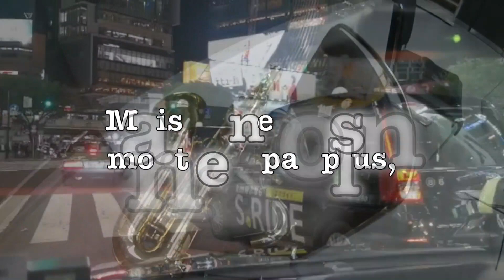🇯🇵 Voyage au Japon - Jour 3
On répète beaucoup beaucoup... et on file découvrir la fameuse place de Shibuya !
...du monde et des écrans ❤️

À suivre... 😁

Avec la voix de Sylvain Jarry !

La Folle Journée de Tokyo nous fait l'honneur de nous inviter pour une série de récitals dans la capitale japonaise.

Nous avons découvert une ville magnifique, d'une propreté infinie, d'un accueil généreux et enthousiaste... un vrai coup de foudre avec le public tokyoïte !

Vive Tokyo, vive la Folle Journée de Tokyo !

𝗙𝘂𝘀𝗶𝗼𝗻 💽 (nouvel album du 𝙌𝙪𝙖𝙩𝙪𝙤𝙧 𝙀𝙡𝙡𝙞𝙥𝙨𝙤𝙨 et 𝐓𝐡𝐢𝐞𝐫𝐫𝐲 𝐄𝐬𝐜𝐚𝐢𝐜𝐡) Bach, Vivaldi, Schumann, Piazzolla, Escaich

𝐒𝐚𝐱𝐨𝐩𝐡𝐨𝐧𝐢𝐞 💽 (6ème album du 𝙌𝙪𝙖𝙩𝙪𝙤𝙧 𝙀𝙡𝙡𝙞𝙥𝙨𝙤𝙨 consacré aux oeuvres de Fernande Decruck)